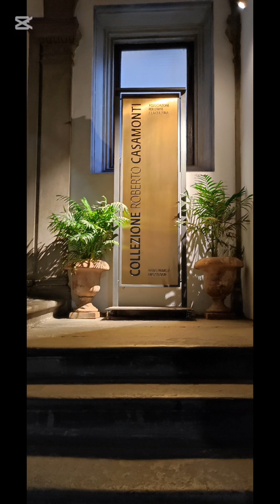"Collezione Roberto Casamonti" Firenze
Al piano nobile del prestigioso Palazzo Bartolini Salimbeni, un capolavoro rinascimentale di Baccio d'Agnolo, è ospitata la prestigiosa collezione d'arte di Roberto Casamonti.
Frutto di anni di appassionata ricerca, questa raccolta offre un eccezionale percorso attraverso l'arte del XX e XXI secolo, presentando dipinti e sculture di artisti italiani e internazionali.
La collezione di opere d'arte italiane e straniere si articola in due grandi nuclei il primo considera opere di artisti agli esordi del Novecento e sino ai primi anni sessanta, il secondo dal 1960 ai nostri giorni, attualmente visibile in mostra.
I dipinti e le sculture esposte sono frutto di anni di appassionate e ricerche e danno vita ad una assieme in grado di rappresentare l’eccezionale evoluzione storica artistica che attraversa l'intero ventesimo secolo fino al ventunesimo.
Riccardo Rescio
Firenze 12 ottobre 2024
Palazzo Bartolini Salimbeni
Piazza Santa Trinità, 1
Firenze